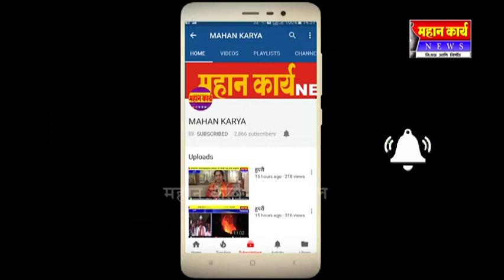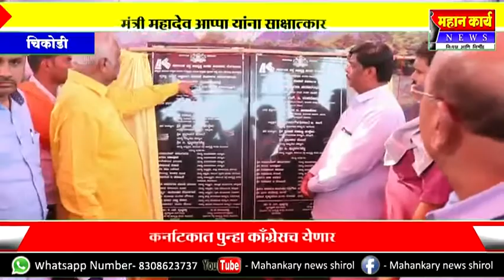कर्नाटकात पुन्हा कॉंग्रेसच येणार मंत्री महादेव आप्पा यांना साक्षात्कार